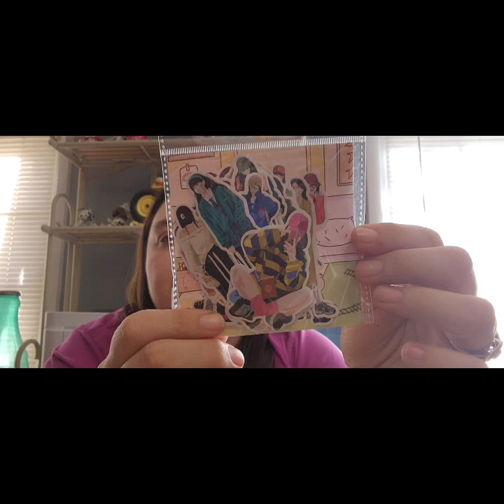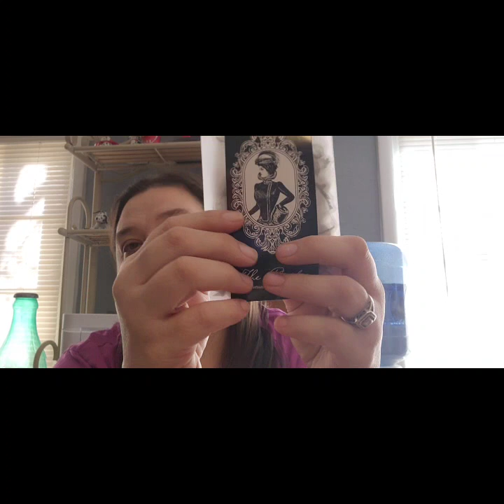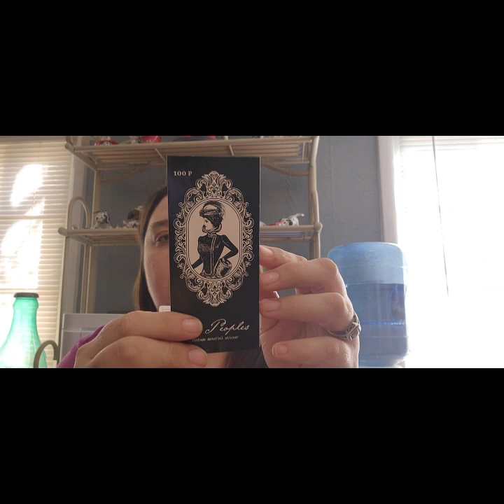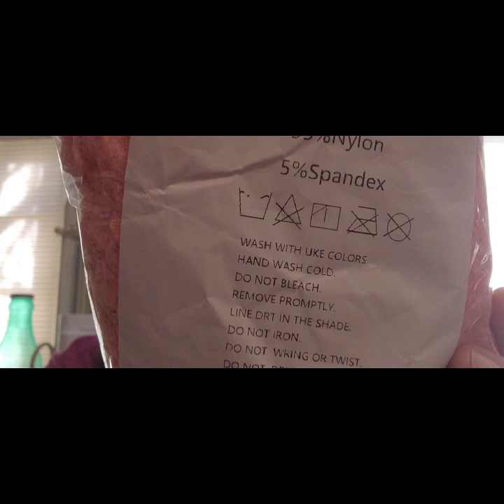Temu haul unboxing / Part 1 review to come shortly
Temu
52sheets Classic Waterproof Adventure Games Rainbow Friends Graffiti Stickers Decorative Luggage Laptop Helmet Hand Account Guitar Water Cup Student Kids Toy Gift $1.39💰
50sheets Cat And Mouse Anime Stickers Cute Cartoon Hand Bill Stickers Self Adhesive Waterproof Stickers Decoration For Phone Cups Luggage $1.99💰
Hot Movie Characters Alien Minifigures Assembly Building Blocks Mini Action Dolls Children's Good Educational Toys Gift $2.29💰
8 Styles Movie Character Mini-figure Assembled Building Blocks, Mini Hand-made Doll, Children's Good Educational Toys Gift $0.99💰
8PCS/Set Cute Assembled Building Blocks Monster Animal Action Mini Figures Anime Action Characters Mini Handmade Dolls Mini Figures Educational Toys For Boys And Children Birthday Gift $3.79💰
Sunflower Shape Wax Beads Kit, 24 Grids Boxed Wax Beads Sunflower Lacquer Colorful Sealing Wax For DIY Wedding Party Invitation Envelope Sealing Wax Box $7.99💰
300pcs Mini 0.12x0.04inch Nickel-plated Refrigerator Magnets For Refrigerator, Dry Erase Board, Whiteboard, Tool Storage And Other Multi-purpose, Suitable For Home/office/school Environments $3.49💰
Crossword DIY Layering Stencils Painting Scrapbook Coloring Embossing Album Decorative Template $1.29💰
The Window Mould Metal Cutting Dies Stencils For DIY Scrapbooking Decorative Embossing DIY Paper Cards $2.39💰
100pcs Character Stickers, People Washi Stickers, DIY Journal Supplies & Tools $2.49💰
16pcs/set Cartoon Character Minifigures Building Blocks Toys, Cartoon Doll DIY Gift For Boys And Girls $4.49💰
58pcs Cartoon Stickers, Four Seasons Dress Girls Decorative Stickers, DIY Decor Supplies $1.49💰
1pc Potato Food Tomato Onion Lemon Vegetable Fruit Slicer Egg Peel Cutter Holder $0.89💰
10pcs Kitchen Towels And Dishcloths Set Dish Towels For Washing Dishes Dish Rags For Everyday Cooking Baking-Random Color $2.59💰 Military Weapons Soldiers Minifigures Building Blocks Toys, Assembling Building Blocks Educational Toys, Gifts For Boys And Girls $0.99💰